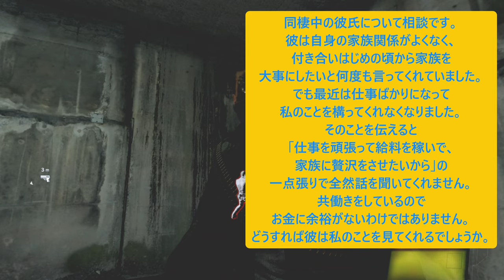人生相談に乗りながらバイオハザード６：PART39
バイオ史上シェリーが一番、イイ